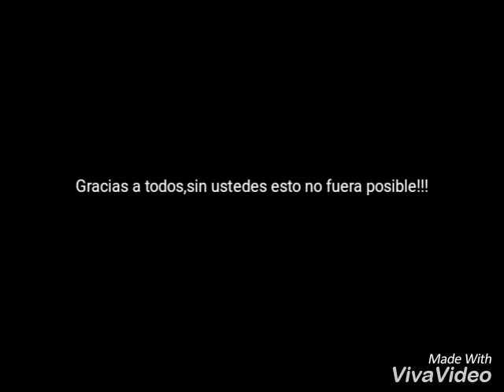FeMexDidg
Muchas gracias a todos por hacer el festival posible!!!